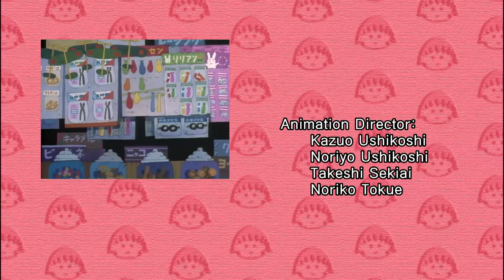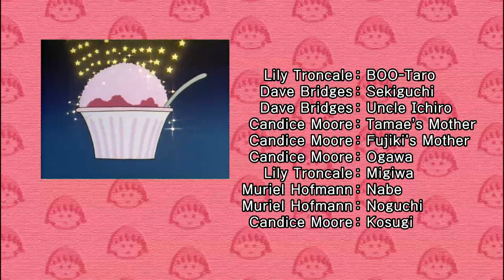Chibi Maruko Chan Eng Dub #954 "MARUKO GOES CLAMMING"